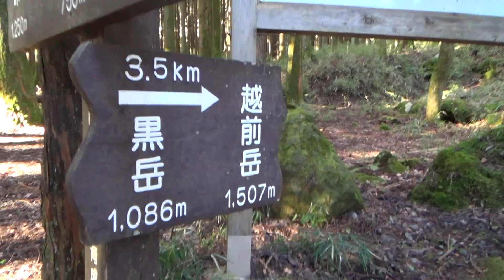Mt.Ashitaka hiking,18.Dec.2016.Shizuoka pref,